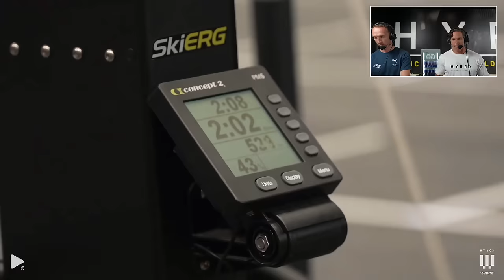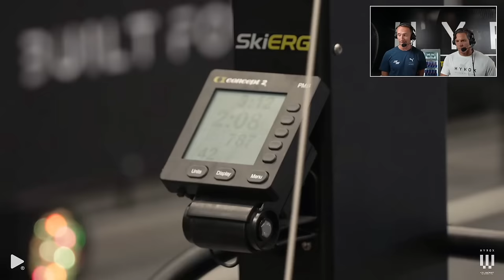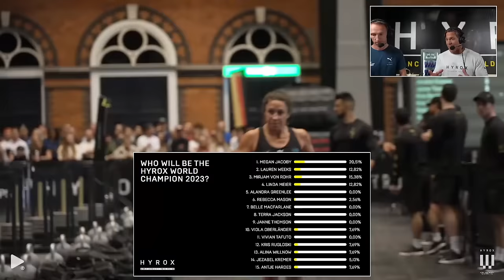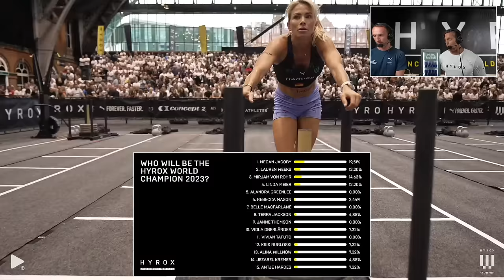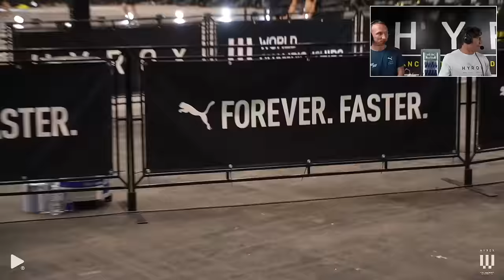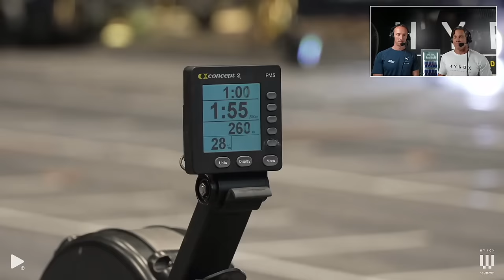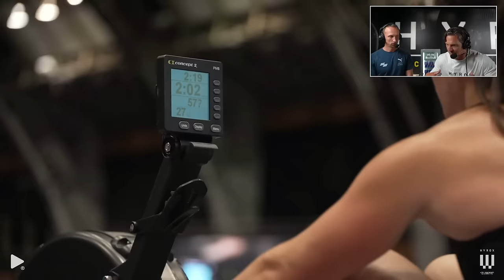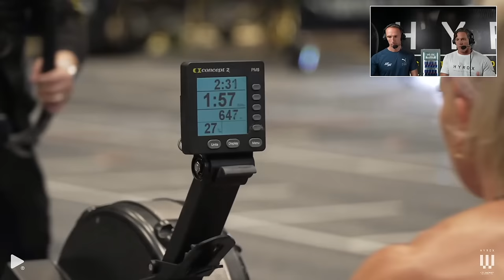HYROX E15 - WOMEN'S FULL RACE | WORLD CHAMPIONSHIPS OF FITNESS RACING - MANCHESTER 2023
The World Series of Fitness Racing, concluded its 22/23 season with the World Championship race at the Manchester Convention Centre. This season saw 43 races across 13 countries, with over 90,000 participants taking part and 2,500 people qualifying for the World Championships from 47 countries. Participants qualified in four different race and age group categories and of the 2,500 people who qualified, the fastest 15 individual pro male and female times qualified for the Elite 15 race.

Hunter McIntyre successfully defended his World Champion title with a time of 56.40 and Lauren Weeks regained her World Champion title in 59.51 having conceded it to Kris Rugloski last year.